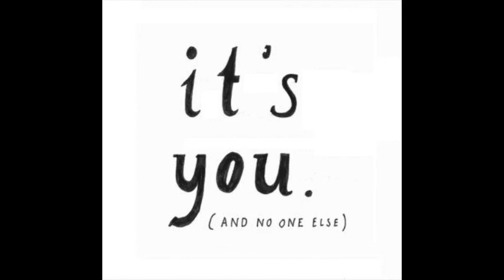K Ay - It's You - Ali Gatie - Cover - Freemix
Beat produced by Sing2Guitar. Mixed, Mastered, and Engineered by Khalid Productions.